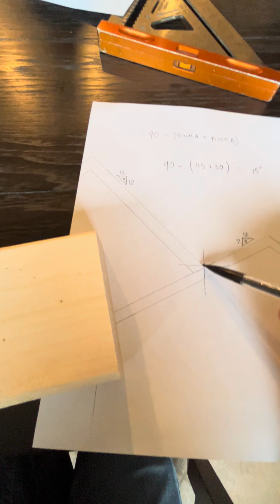How to calculate shed roof and stacked gable angles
Here is a simple formula for calculating stepped gable or stacked gable angles. And also shed roof dormer angles.   This is relevant for various rafter cuts, but most commonly for fascia cuts.   There are simple scribe methods for doing this, but the actual formula is just as simple as scribing.   90° - (Pitch A + Pitch B).  This works for both the shed roof and the stepped gable scenarios, but in slightly different ways.  In this video I hope to explain the difference.  I also explain a bit about the speed square angles and how they differ from true angle measurements.